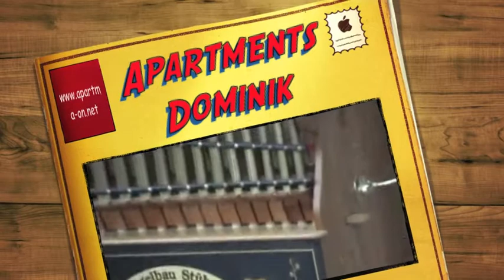Apartments Dominik -Baška-Krk